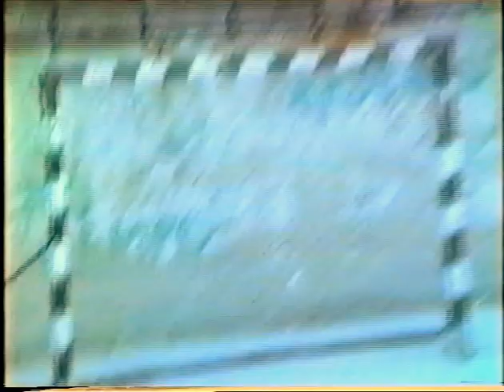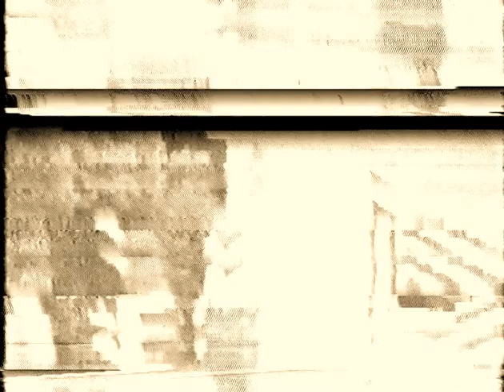Nogomet na Mornarici (1988.)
Igrači: Neno Egić, Vale, Klaso, Vuko, Periša, Denis Marinović, Ico, Branko Perica, Glade, Ive Bangladeš
Gledatelji: Edi Čokolada, Lorena, Milorad, Luka Alavanja, Stole, Branimira, Zoran Guša, Klaudijo Kla, Žan Glavurtić Žani

*Oni koji znaju više ili preciznije, pozvani su da jave radi dopune odnosno ispravka